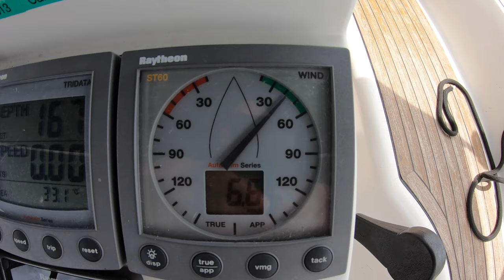Crazy lightning in Panama: Sailing Bohemia Ep.111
This episode finds us underway to Bocas del Toro, Panama, with El Capitan hoisting the spinnaker in a bold or stupid move, right ahead of an oncoming squall! The overnight sail was spent dodging a handful more large, powerful squalls on the horizon, one of which finally caught up with us... Luckily we made it safely to our stopover, Isla Escudo de Veraguas and caught an opening in the clouds to soak in some sunshine, as well as our tropical Caribbean surroundings!